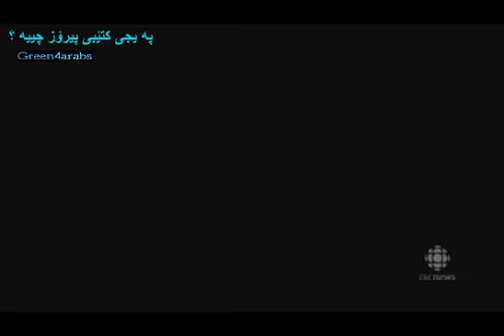ئه‌و موسوڵمانه‌ی پێڵاوه‌کانی به‌خشی به‌ که‌سێکی بێ پێلاو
هه‌فته‌ی پێشوو وێنه‌ی برایه‌کی موسوڵمان بڵاو بوه‌وه‌ له‌ Vancouver له‌ کندا له‌ پاصێکدا پێڵاوه‌کانی خۆیی دا بوو به‌ که‌سێکی هه‌ژار پێڵاوی له‌ پێدا نه‌ بوو .
ئه‌و به‌سه‌رهاته‌ له‌م راپۆرته‌دا ببینن و بزانن چۆن بووه‌ و داواکارم له‌ خودا که‌سانی وه‌ك ئه‌و برا موسوڵمانه‌ زیاد بێت .
به‌ شه‌رتێك چه‌ند مانگێك ده‌بێت خودا هیدایه‌تی داوه‌ و پابه‌ند بووه‌ به‌ ئاینی اسلامه‌وه‌